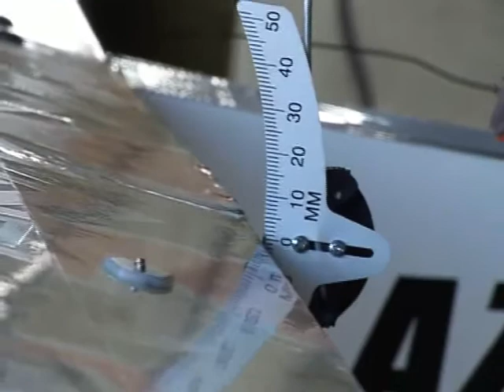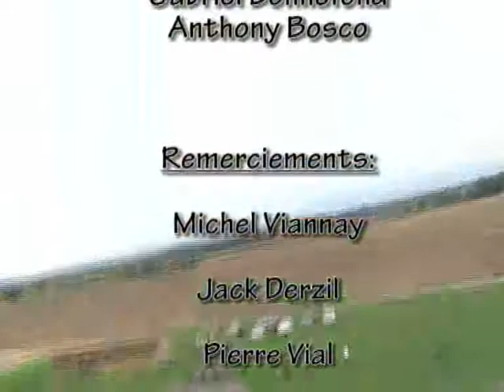Aéromodel Club Forézien, a club of aeromodelling to learn to fly a miniature plane/ aircraft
At this aeromodelling club in 2007, I learned how to build my first plane assisted by specialists who would guide me through the various construction techniques, in a room equipped with high-performance equipment. Then, in complete peace of mind, I could fly the aircraft with dual control, in order to learn the basics of piloting, trained by instructors who would introduce me to the pleasure of flying.